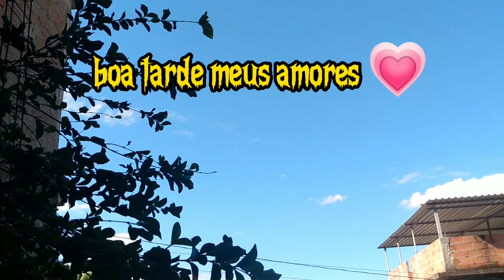Preparei nosso café da manhã☕+A tarde está nublada+tirei as roupas e os tapetes do varal